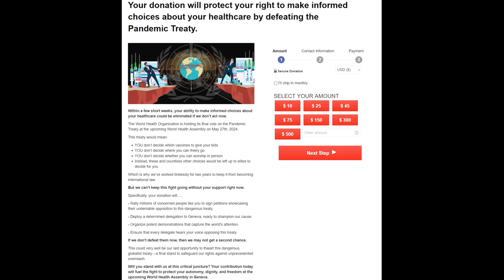Defeat the Pandemic Treaty!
defeat,
treaty,
citizen,
fundraiser.
go,
organization,
petition,
sign,
support,
urgent,
help